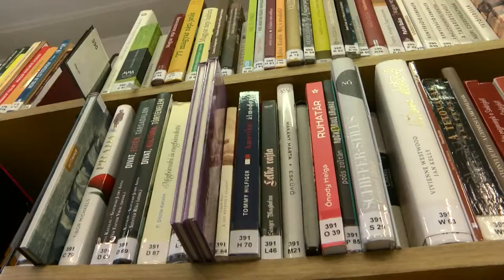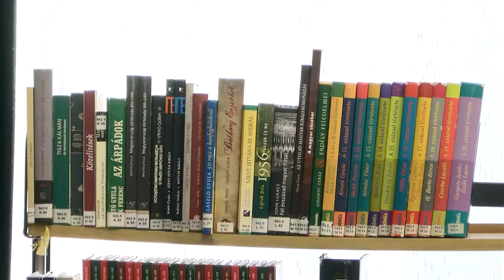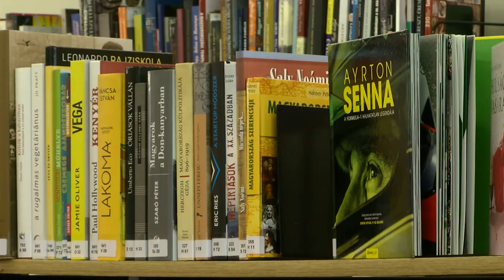20200227 kulturszoba civilek a konyvtarban